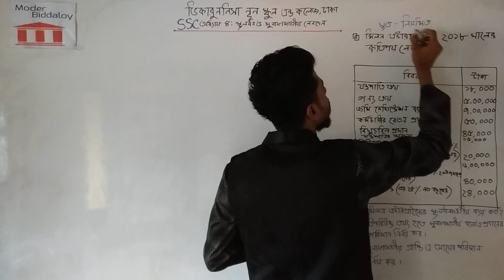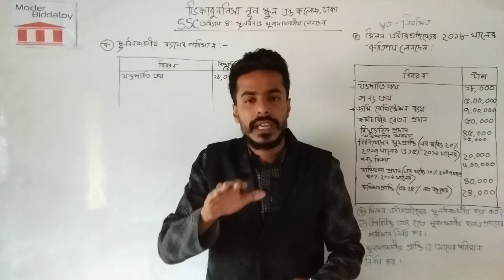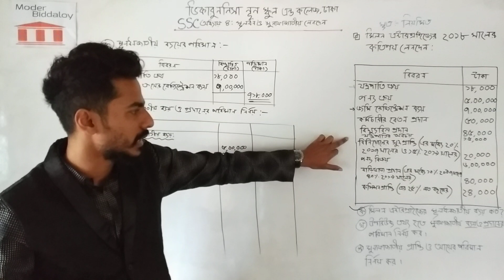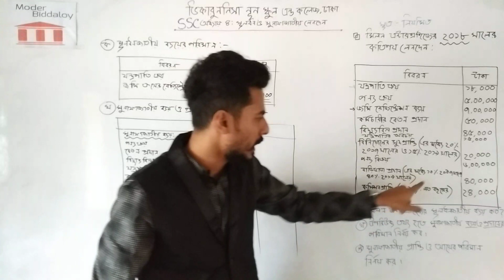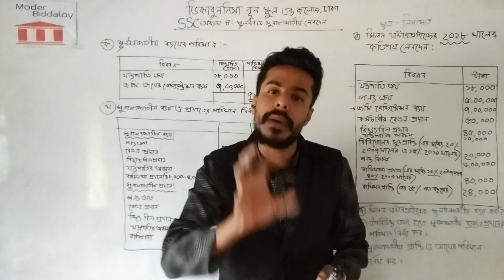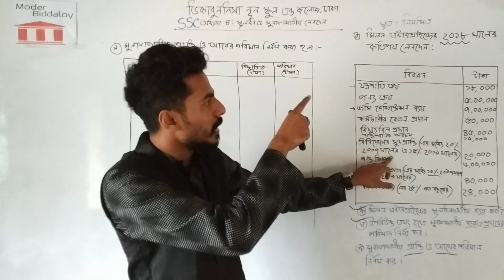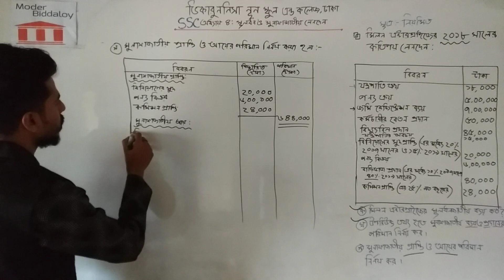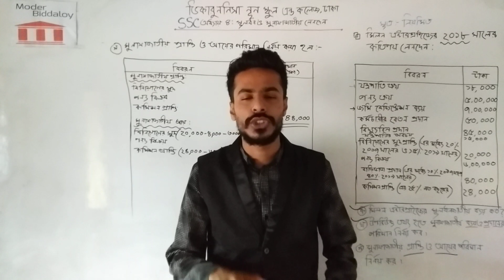SSC মূলধন ও মুনাফাজাতীয় লেনদেন | হিসাববিজ্ঞান ৪র্থ অধ্যায় | ভিকারুননিছা স্কুল এন্ড কলেজ, ঢাকা